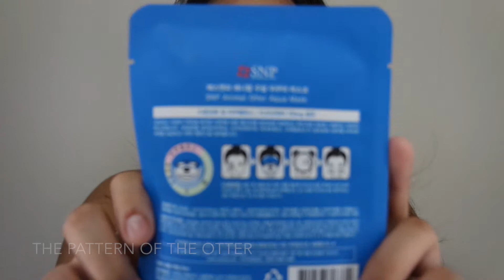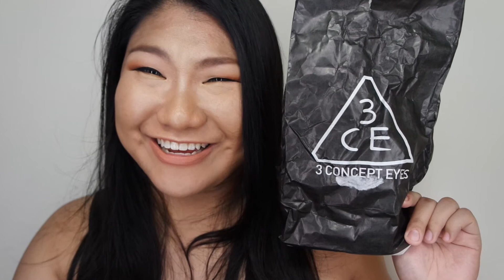"My" Korean Haul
Who doesn't love Korean products?